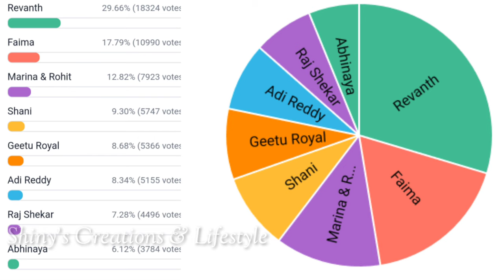డేంజర్ లో స్ట్రాంగ్ కంటెస్టెంట్స్...